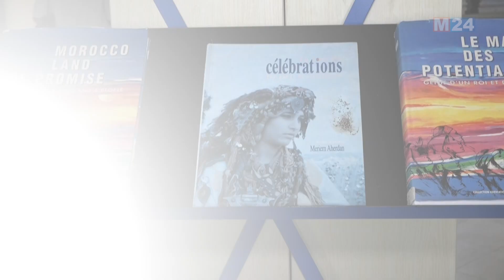بوزنيقة.. افتتاح دار الثقافة من الجيل الجديد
جرى أول يوم الخميس تدشين دار الثقافة من الجيل الجديد ببوزنيقة، التي تروم تعزيز وتجويد العرض الثقافي بالمدينة.

لمتابعتنا

لتحميل التطبيق